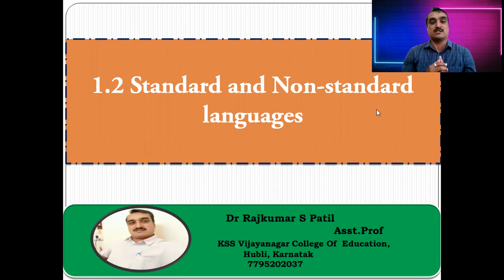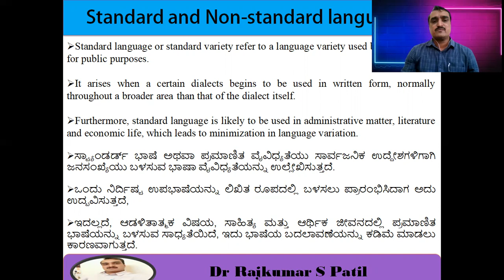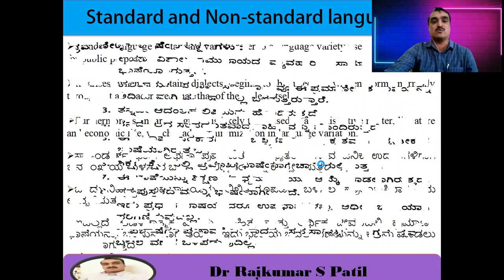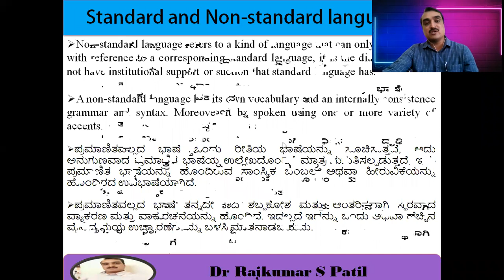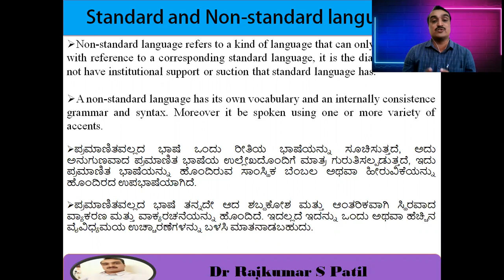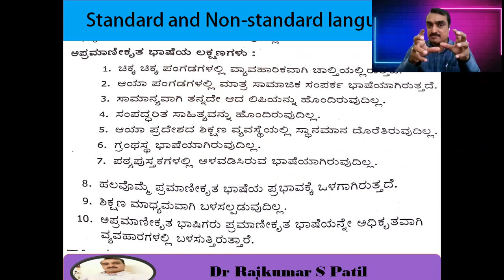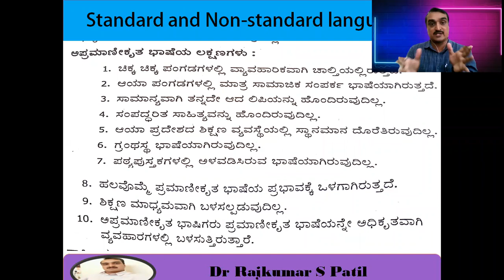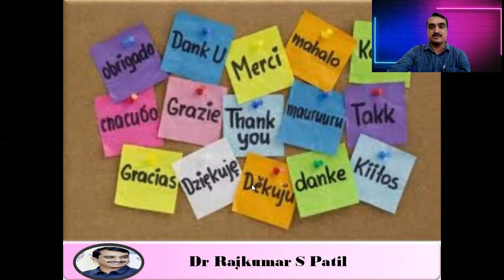Standard and Non standard languages I Language I TET CTETI B.Ed , M.ED I